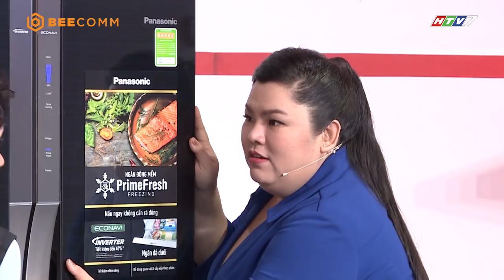Khẩu Vị Ngôi Sao mùa 3 | Tập 24 | Minh Xù hốt hoảng, sợ Tuyền Mập ăn thịt